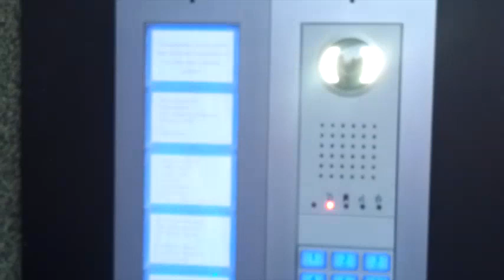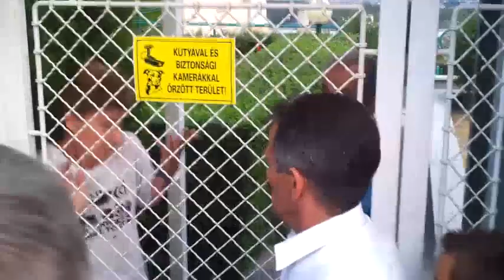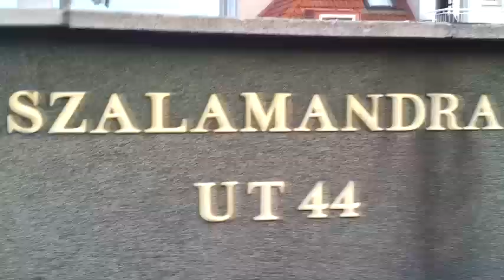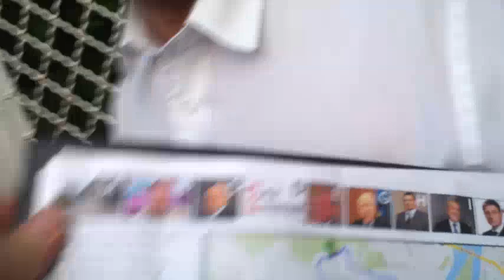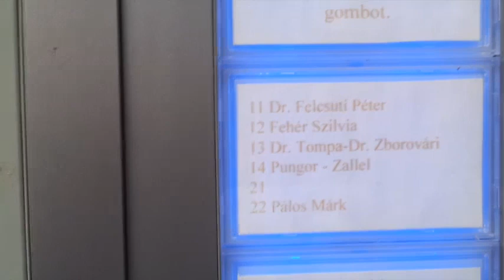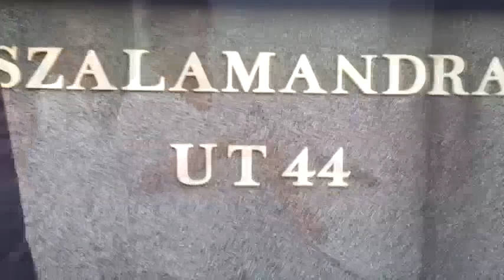13/7 2013.08.23 Devizahiteles gyászmenet